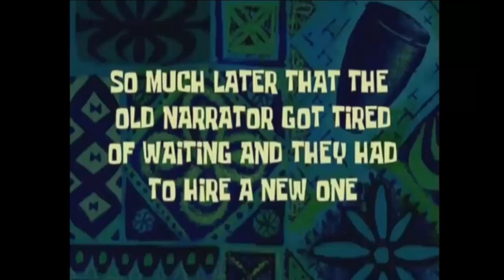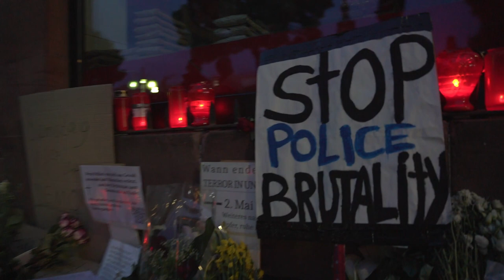MUTTERTAG UND VALENTINSTAG ZUSAMMEN / WIE SIE DARAUF REAGIERT /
HEY was geht ab liebe Yaamaan SQUAD. HOFFE es geht euch gut. Das Video wurde 2022 gedreht und bin leider nicht dazu gekommen zu hochladen aus Privatlichen gründen , daher jetzt und da wir VALENTINSTAG haben dachte ich mir passend zur Muttertag haue ich das jetzt raus sorry für die späte bearbeitung dennoch hatten wir spaß hoffe es gefällt t euch, schaut euch  das Am besten selber an und Kommentiert mal eure Meinungen ! wo wir als nächstes kommen sollen und ob du es besser kannst .
MEIN EQUIPMENT :

Adapter für 🎤
Akku 🔋 Ersatzteile